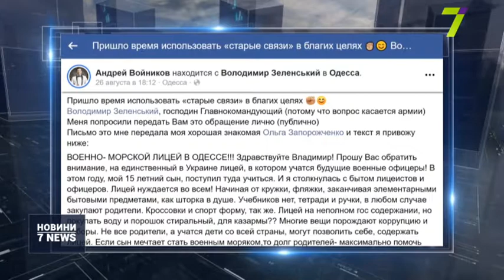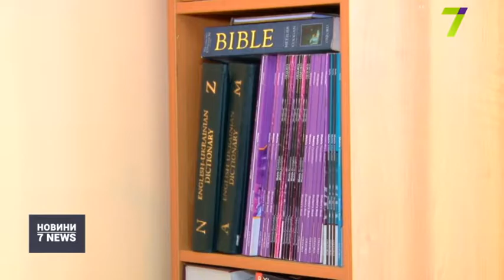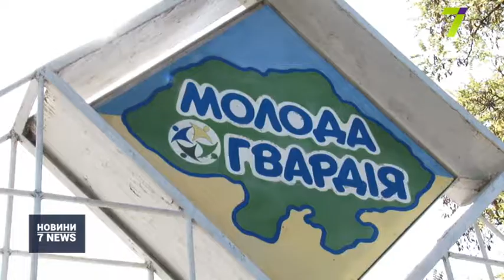Випуск новин за 18:00 28 серпня